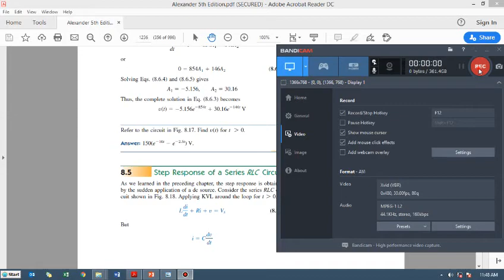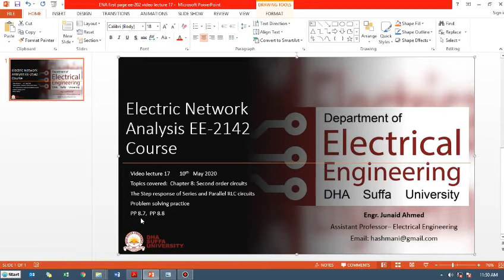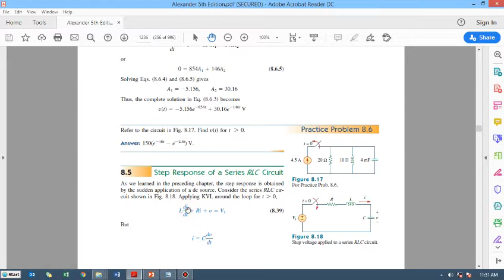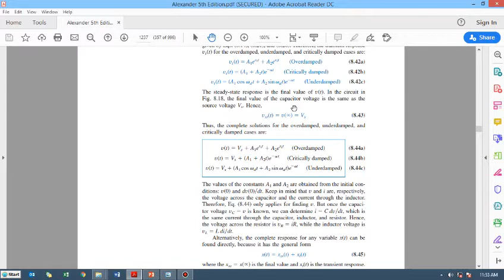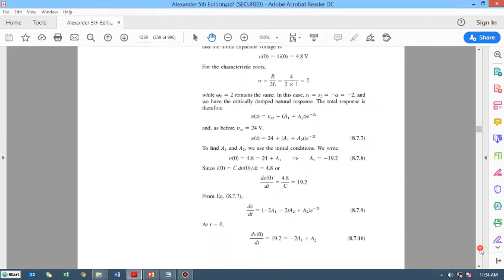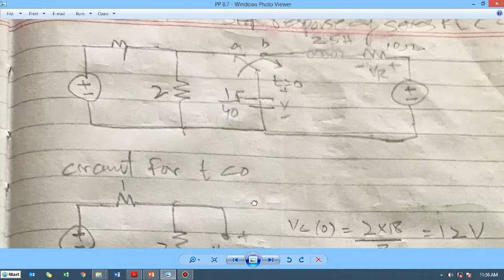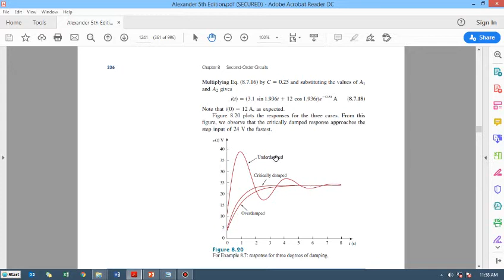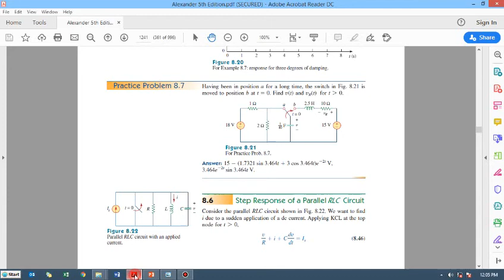Electric Network Analysis ENA Video lecture 17 DHA suffa university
Step response of Series RLC circuit
PP 8.7 solution